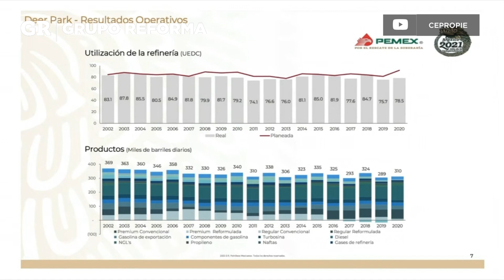Justifican compra de refinería Deer Park en Houston, Texas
AMLO, junto con el director y la consejera independiente de administración de Pemex, dieron detalles sobre la compra de la refinería Deer Park.